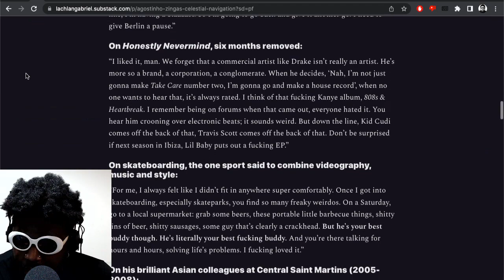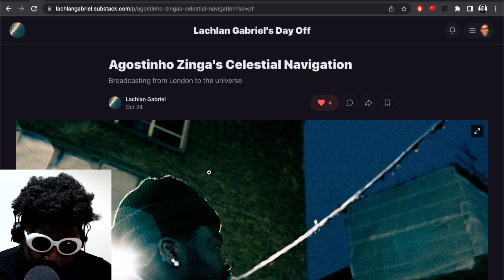CHECK OUT MY INTERVIEW